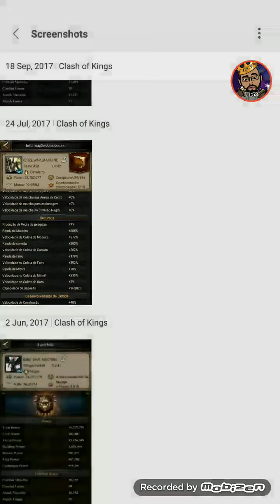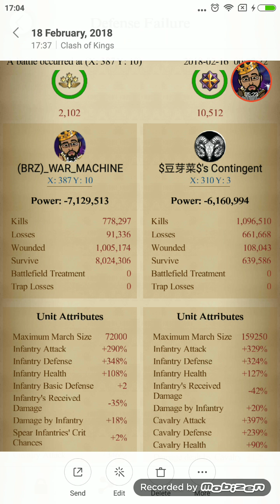Retrospectiva junho 2017 ate hoje (COK, dicas) BRZ439 WAR439 war439 cok